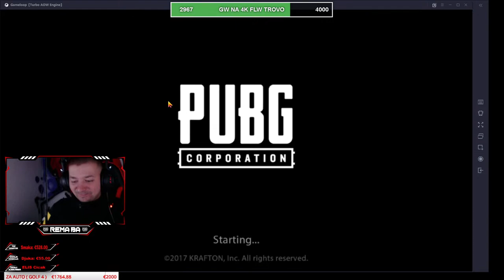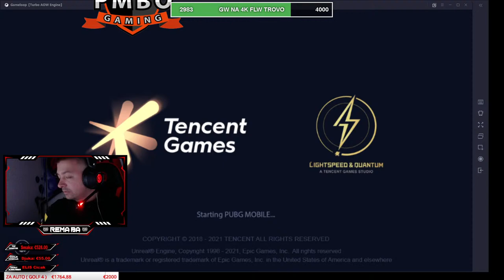PUBG MOBILE CUSTOMI / NA 500 LIKE SQUAD CUSTOM ZA 1K UC / INSTAGRAM amer.remaba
NA OVOM SAJTU MOZETE KUPITI SERVERE ZA ODREDJENE IGRICE A PREKO MOG KODA DOBITI POPUST!

Promo kod: REMABA2k21

Vrijednost: -3.50 💰

👉 Član Kanala    ➡ 🎵  Bora Santana-Dizel
💰 1 $              ➡🎵Tompe-Minut dva Otkrio/la: Ajvana
💰 3 $              ➡🎵Tompe-Minut dva Otkrio/la: CevapovaMrva
💰 5 $              ➡🎵Tompe-Minut dva Otkrio/la: CevapovaMrva
💰 6 $              ➡🎵Sanjin Hodzic-Sve su zene nepostene COVER2 Otkrio/la: CRAZY
💰 7 $              ➡🎵Sanjin Hodzic-Sve su zene nepostene COVER1 Otkrio/la: CRAZY
💰 8 $              ➡🎵Nerka Hodzic Pedeset godina COVER Otkrio/la: GlavniCevap
💰 10 $            ➡🎵ULTIMATUM ZUKE JUGOBEAT MASHUP Oktrio/la: CevapovaMrva
💰 15 $            ➡🎵DONESI DIVLJE MIRISE NINO Symphony cover Nenad Dmitrovic arr Dusan Jovanovic Otkrio/la: CRAZY
💰 20 $            ➡🎵Mario Hrnjkas Boki BALKAN OLD SCHOOL MASHUP Otkrio/la: GlavniCevap
💰 25 $            ➡🎵Dejan Domic Budalo COVER Otkrio/la: AHIL
💰 30 $            ➡🎵Mario Hrnjkas Ako umrem sad Cover Otkrio/la: AHIL
💰 35 $            ➡🎵Dejan Domic Juzna Pruga COVER Otkrio/la: CRAZY
💰 40 $            ➡🎵GLIGA TANJA SAVIC OFFICIAL AUDIO Otkrio/la: AHIL
💰 50 $            ➡🎵Braca Prankic ft Djani Emir Djulovic Saban Saulic Sasa Matic Dinca Balkan Mashup Vol 2 Otkrio/la: CRAZY

 🤖Komande👉 !discord !donacije !pravila !pc !facebook !discord !instagram

                                   💰DONACIJE💰
                                   📖PRAVILA📖

🚫ZABRANJENO: teme vezane za nacionalizam, vjeru, politiku i slično.
🚫ZABRANJENO: reklamiranje vlastitog kanala, stranica i sl.
🚫ZABRANJENO: SPAM(sub za sub i slično)